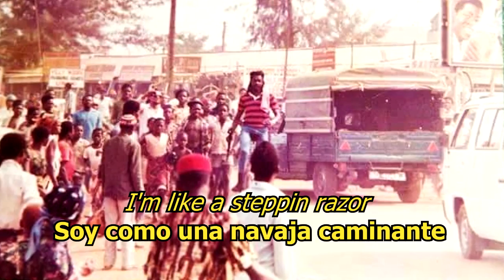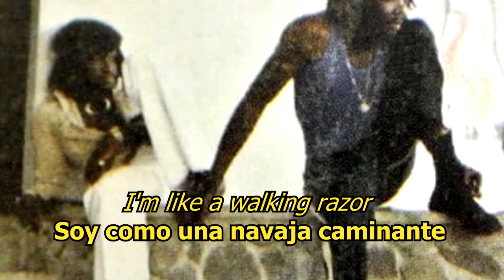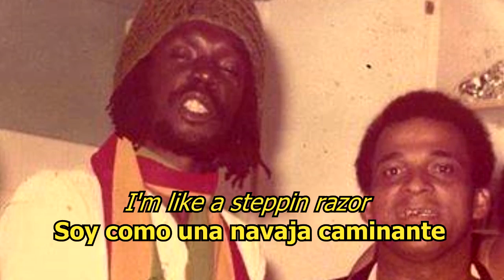Steppin' Razor - Peter Tosh (LYRICS/LETRA)